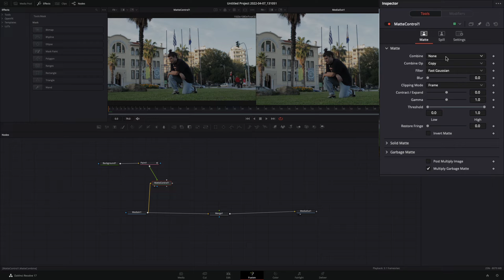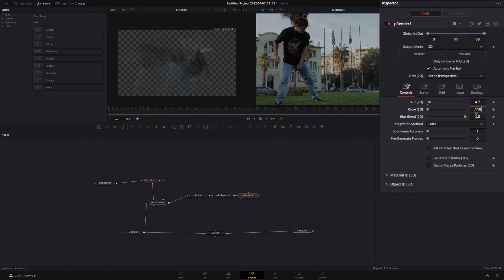Morbius Smoke Effect | DaVinci Resolve 17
How to make the marvel Morbius smoke effect in davinci resolve 17 fusion page.

you can send them here :

BTC : 1Ecg6F8UnFHnVxsKhbkecqtge11vBhqS5
ETH : 0xB643C1C8B6C75bcB3426F40f8514CB89Fc294abC